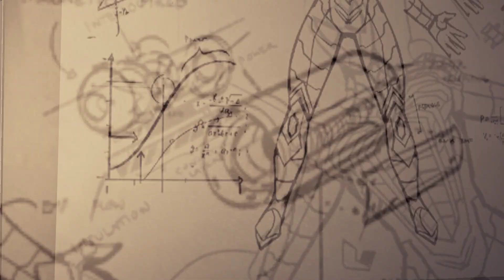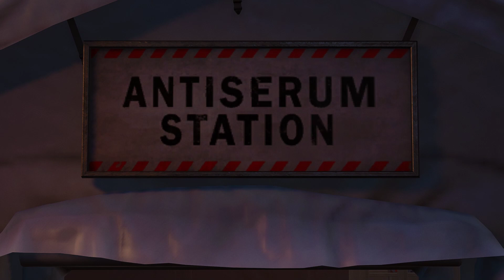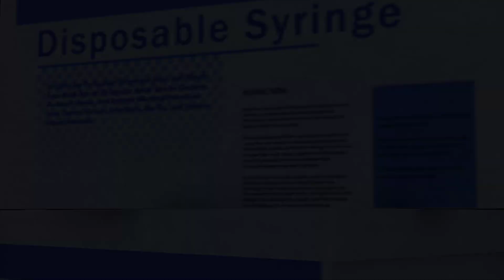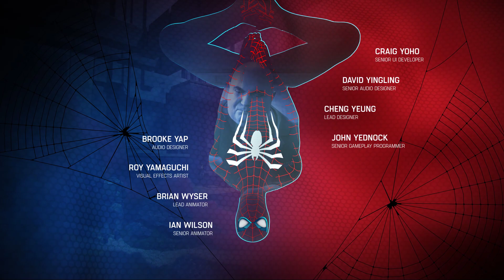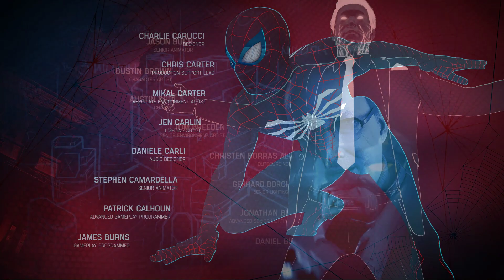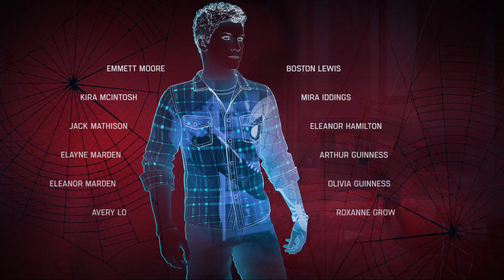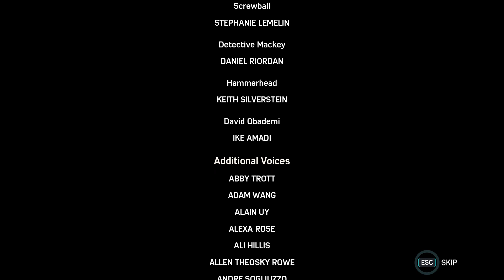Spider man vs DOC OC Boss Fight | Marvel's Spider Man Remastered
After all tragedy fight. Spidey goes to doc oc to take anti serum for New york's vaccination and for his aunt may's cure. It's a really nice journey in spider man remastered pc. Don't forget to watch post credit scene.